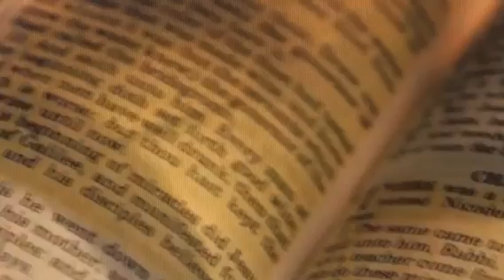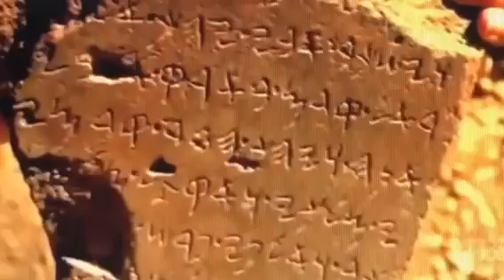Ezekiel chapter 1, 2 and 3